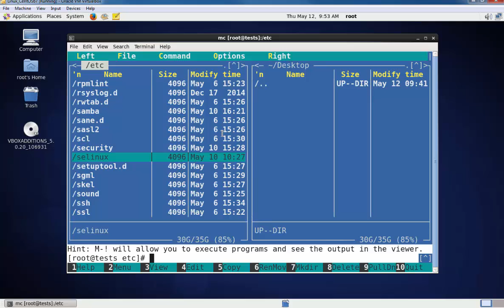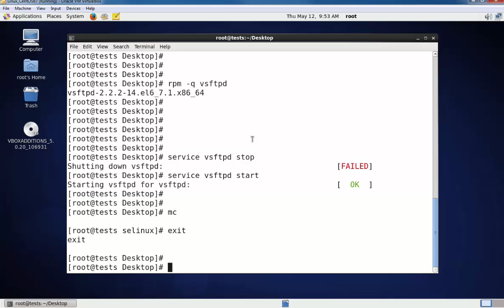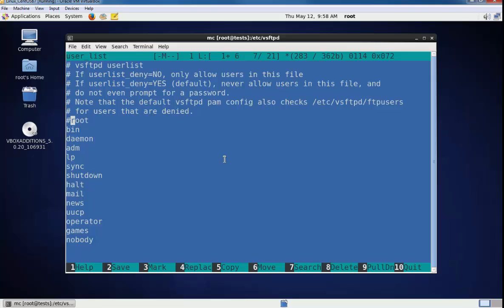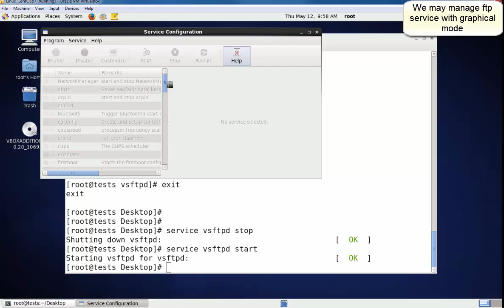Install, Configure and Check FTP service in Linux CentOS 6.7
Install FTP package by yum, configure FTP service, check firewall, selinux, connect by root user